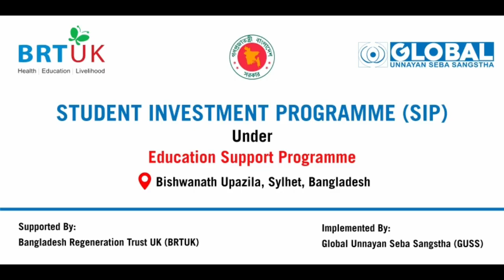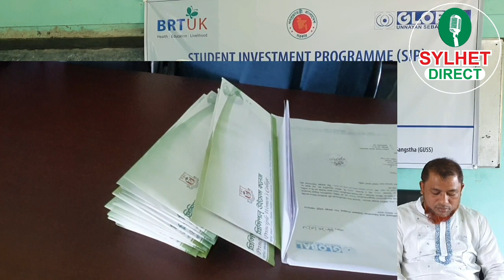Bangladesh reganaration trust BRT-UK.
বিশ্বনাথে শিক্ষার্থীদের মধ্যে দুই লক্ষ পঞ্চাশ হাজার টাকা প্রদান করেছে ব্রিটিশ চ্যারাটি সংঘঠন BRT-UK